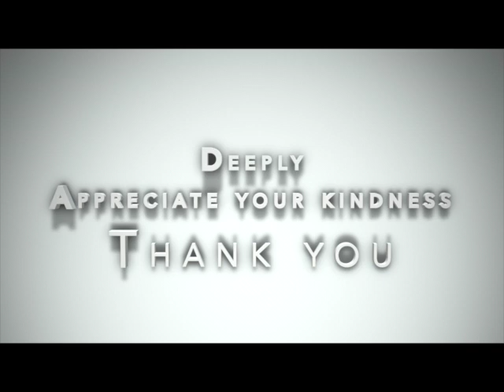David Copperfield Artist Dream magic illusion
topics covered: david copperfield magic, best magic, magicians, david copperfield, siegfried & roy, simon cowell, magicians got talent, tricks, britain's got talent, britain's got talent magic, best auditions, bgt, magic tricks revealed, magician, best magicians, magic auditions, magic trick tutorial, got talent, best magic got talent, zach king, magic tricks, diy, zach king vine, funny vines, best magic tricks, zach king vines, magic show, magic trick, how to magic, zach king magic vines, trick, zach king magic tricks, pop music, lil skies, lil skies i, card tricks, heidi klum, america's got talent, america's got talent magic, america's got talent auditions, real magic, best magic auditions, datohleong, funny, list, facts, mind reading, money magic, money magic trick, how to read minds, reading minds, psychology, mind magic, mind reading magic, tutorial, magic tutorial, magic trick revealed, magic biggest secrets, seandoesmagic, seandoesmagic tiktok, tiktok magic, tiktok magic tutorial, tiktok how to, tiktok, illusions, best illusions, best of magic, judges reactions, simon cowell bgt, simon cowell magic, britain's got talent 2019, mind2mind, psychic powers, psychic, psychics, psychics got talent, elizabeth bgt, dan rhodes, magicians got talent elizabeth, ben hart, ben hart magician, ant and dec magic, crazy magic, revealed, all vine, top 100, greatest, funny vine, easy crafts, how to make, magic hacks, funny hacks, tricks for friends, zach king magic, magic vines, zach king 2018, zach, king, best zach king, magic zach king, zach king 2020, genius, rap genius, verified, official lyrics, lyrics, lyric video, lyric videos, hip hop, rap, new pop music, roll one up and hit this magic, cole bennett lil skies, lyrical lemonade lil skies, lil skies live, lil skies performing live, lil skies 2019, lil skies rapping live, lil skies freestyle, gbwc3p, mtg, wizards of the coast, mattcaster mage, magic the gathering, mtg finance, mtg news, mtg market movers, magic the gathering market movers, reserved list, mtg stocks, reserved list buyouts, magic the gathering investing, reserved list mtg, reserved list cards, mtg market watch, magic: the gathering, mtg reserved list, market movers mtg, mtg reserved list investing, old card prices, reserved list drying up, mtg investing, kismet, antiquities, ragnar, mtg prices, lil skies ig live, lil skies instagram, lil skies leak, lil skies snippet, lil skies going off, going off music video, lil skies red roses, lil skies breathe, lil skies shelby, lil skies stage dive, lil skies machine gun kelly, lil skies welcome to the rodeo, lil skies nowadays, lil skies gunna, lil skies magic, new lil skies, lil skies magic video, lil skies lil gnar, lil skies landon cube, lil skies pnb rock, lil skies cole bennett, local, news, how to, magic revealed, tutorials, illusion, crafts, visual arts, magic you can do, how magic tricks work, how magic is done, free magic tricks, magic tricks for beginners, easy magic, easy magic tricks, magic tricks you can do, evan era, evan era tv, evaneratv, howtomagic, how to magic tricks, florian sainvet, ryan tricks, demented brothers, jennifer and daiquiri, winston, top 5, top 5 magicians, best of agt, agt, agt 2020, agt magic, top 5 magicians agt, top magicians agt, america's got talent 2020, agt magic 2020, best of agt 2020,  coldplay, ghost stories, official music video, coldplay 2014, call it magic, music video, alternative rock, post-britpop, warner music group, wmg, alternative, indie, pop, rock, chris martin, jonny buckland, guy berryman, will champion, parlophone, atlantic records, paul epworth, cold play, colplay, codplay, coldplay sixth album, coldplay 6th album, jonas akerlund, zhang ziyi, zach king magic vine, zach king all magic vines, zach king best magic vines, magicians got talent auditions,